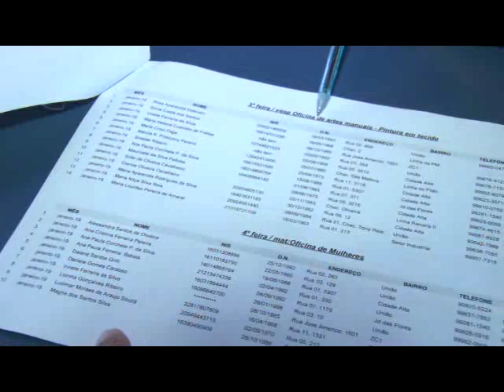CRAS retoma as atividades